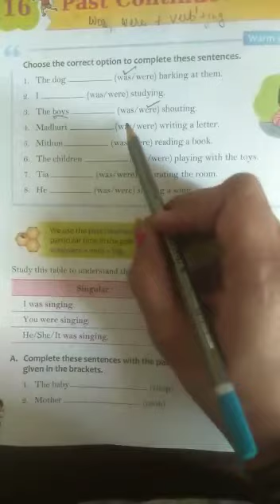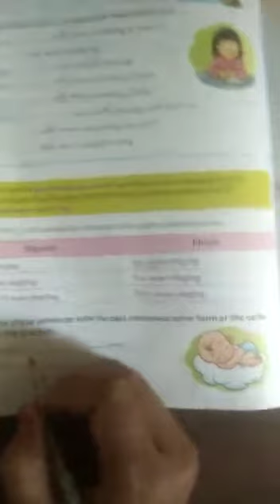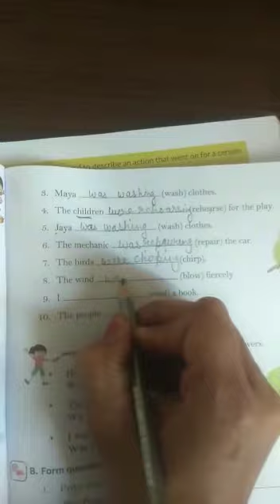Class 1st lesson 5 Dos and Don'ts G D Goenka Public School Mr. Sanjeev